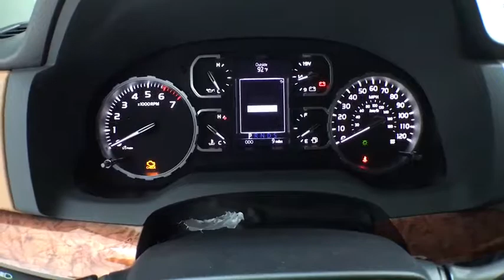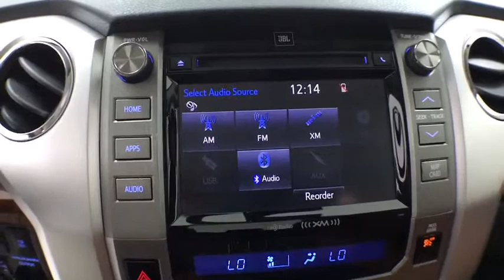2019 Toyota Tundra Corpus Christi, Portland, Victoria, Kingsville, San Antonio, TX 862340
Super White New 2019 Toyota Tundra available in Corpus Christi, Texas at Mike Shaw Toyota. Servicing the Portland, Victoria, Kingsville, San Antonio, TX area.